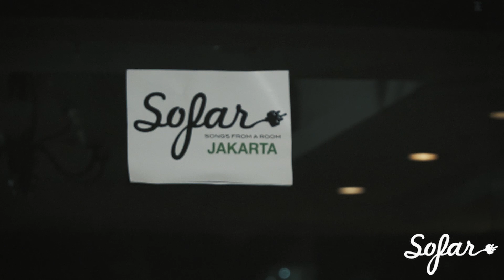Karina Christy - Stuck in Silence | Sofar Jakarta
Karina Christy performing "Stuck in Silence" at Sofar Jakarta on April 21st, 2018

Artist: Karina Christy